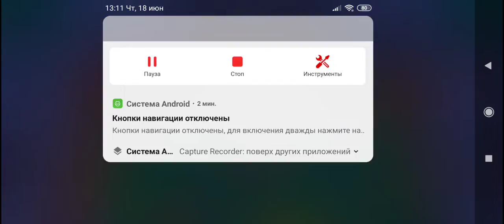УГАРНЫЕ КАТКИ С КЛЭЙМСИ! ПОТЕЕМ С РАНДОМАМИ! Brawl Stars